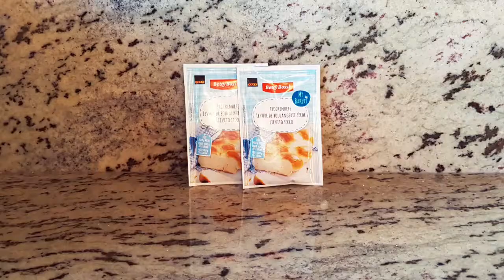Grittibänz backen - Schritt für Schritt Anleitung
aha-Jugendreporter Severin macht's vor - backe deinen eigenen Grittibänz mit seiner Schritt-für-Schritt Anleitung und dem Nikolausabend am 06. Dezember steht's nichts mehr im Wege.